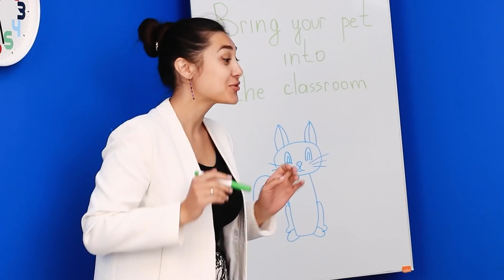Bila Ibuku Pemilik Kebun Binatang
Bila kau juga menyukai hewan sama seperti kami, maka kau pasti akan menyukai video baru kami! Ayo tonton bersama teman-temanmu!